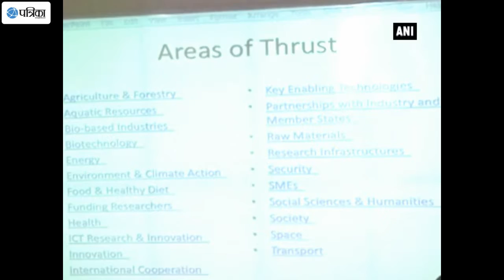Ayurvedic Medicine Gaining Foothold Globally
A university in Latvia has entered into an agreement with a city-based pharmacy and Ministry of AYUSH to introduce short-term courses in Ayurveda. Arya Vaidya Pharmacy (AVP) Managing Director P R Krishnakumar said he had met Prime Minister Narendra Modi and Union Commerce Minister Nirmala Seetharaman and made a representation to promote Ayurvedic medicine. The acceptance level of Ayurveda in many counties has been very high in recent times, considering the fact that Ayurveda can cure chronic ailments with traditional formulation of medicine.